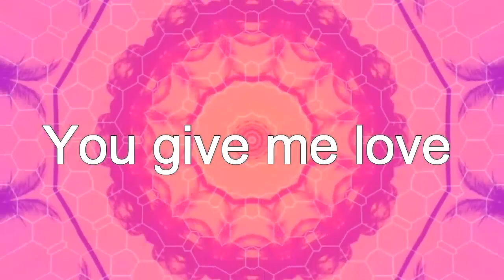Αγαπημένα Απριλίου- Beauty, Accessories, Music & Movie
Xελλοου!
Αυτό ήταν λοιπόν το βίντεο!
Ελπίζω να σας άρεσε!
Μην ξεχάσετε να κάνετε like και subscribe αν δεν έχετε κάνει ήδη για να ενημερώνεστε για τα νέα βιντεο και πατήστε το καμπανάκι για να σας έρχονται ειδοποιήσεις μόλις ανεβάζω κάτι!
ftales.f-
Paul Hewitt
musical.ly: @elenapaliou